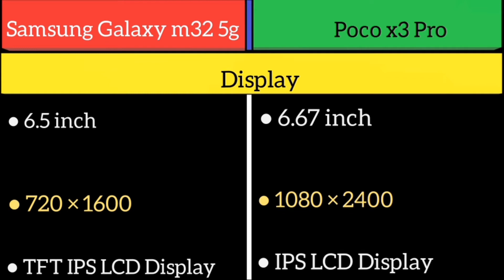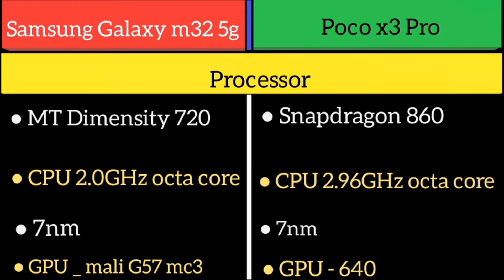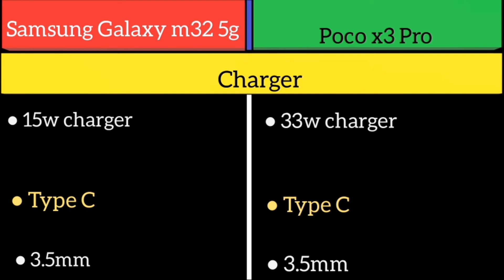Samsung Galaxy m32 5g Vs Poco x3 Pro